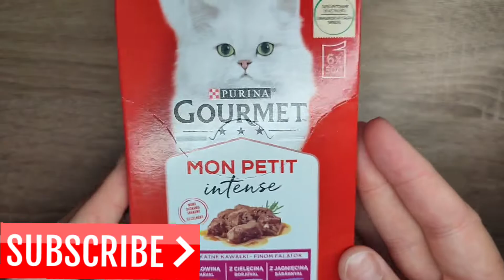ASMR PURINA GOURMET GOLD MON PETIT INTENSE MUKBANG (No talking) CAT food |Eating Sounds| Lily ASMR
ASMR PURINA GOURMET GOLD MON PETIT INTENSE WITH BEEF MUKBANG (No talking) CAT food |Eating Sounds| Lily ASMR
 ASMR PURINA GOURMET GOLD WITH SALMON MUKBANG  |salmon| (Talking/NO Talking) |soft Eating Sounds| Lily ASMR
Mukbang | ASMR EATING Cat Mukbang ASMR | cat ASMR | cat
ASMR FOOD

Previous:
ASMR PURINA GOURMET GOLD WITH SALMON MUKBANG (No talking) CAT food |Eating Sounds| Lily ASMR
ASMR FOOD
(NO Talking) Eating Sounds| Lily ASMR

Thanks for stopping by ♥Hello purrfriends I'm Lily
Today I'm eating Gourmet Gold with beef/ paw 🥰
So famz bring your food and let's eat
 Bon Appétit
I ENJOYED IT and hope YOU TOO

If you don't enjoy ASMR eating sounds, please do not watch this mukbang.
To experience ASMR tingles, please wear headphones. ;-)

Autonomous sensory meridian response (ASMR) is a calming, pleasurable feeling often accompanied by a tingling sensation. This tingle is said to originate in a person’s head and spread to the spine (and sometimes the limbs) in response to stimulation. The stimuli that trigger ASMR vary from person to person. Some of the most common ones include whispers, white noise, lip smacking, as well as brushing, chewing, tapping, scratching, and crinkling.